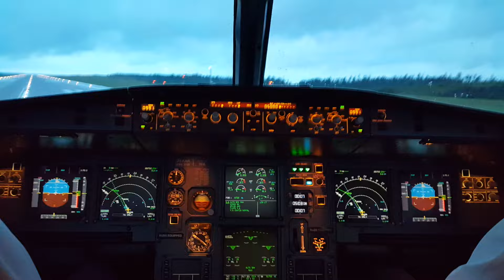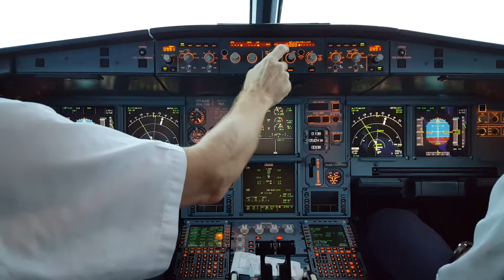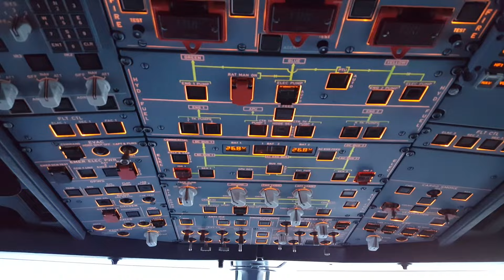Cockpit View - Jumpseat - Take off - Airbus - Aviation